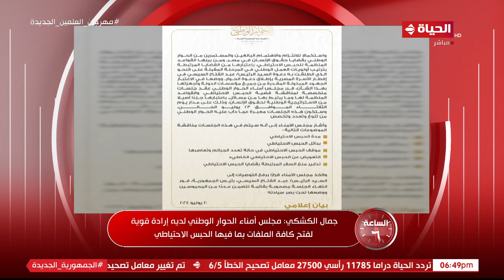الساعة 6 - الإعلامية عزة مصطفى | الأحد 21 يوليو 2024 - الحلقة الكاملة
برنامج الساعة 6
برنامج حواري يطرح كل القضايا التي تحظى باهتمام المشاهد في جميع النواحي السياسية والاقتصادية والاجتماعية والثقافية والشأن العام من خلال عرض الأخبار والفقرات بشكل بسيط وسلس لتوضيح وعرض المعلومات والحقائق بحيادية وموضوعية , تقدمه الإعلامية عزة مصطفى من السبت إلى الثلاثاء في تمام الساعة 6 مساءً